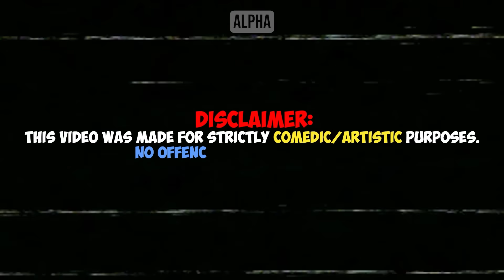Man Doesn't Find Woman Attractive And She Can't Handle It...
Man Doesn't Find Woman Attractive And She Can't Handle It... Hosted by Jack an ex-professional Rugby player turned full time YouTuber and inspired by ARAKO TV, MGTOW, The Poor Mans Podcast Reacts, MxRPlays.. Be sure to watch the entire video ;)